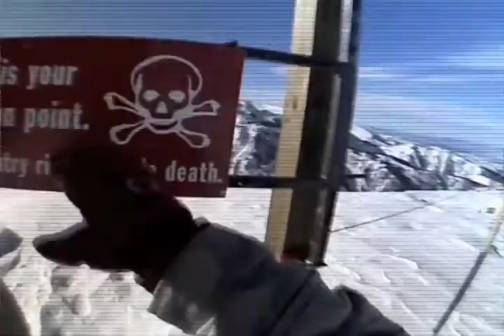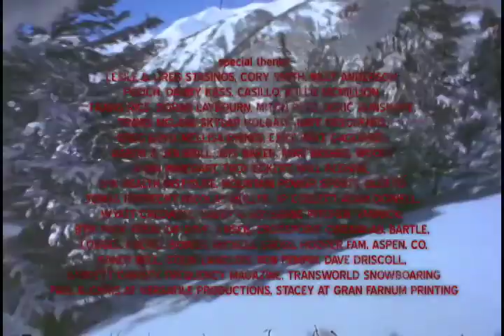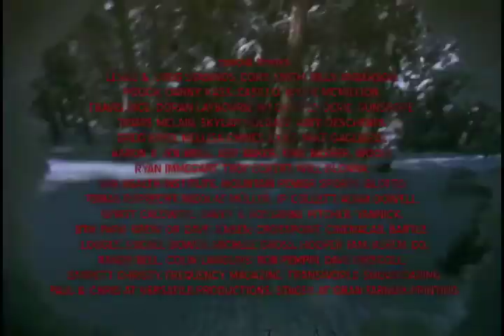BLOOD a 16mm Snowboard Film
Blood is a 16mm film capturing two brothers lives in the snow-capped mountains of North America, while hunting for the true value of snowboarding. Wyatt and Cory Stasinos who are bonded by blood, film themselves cheating death and living life on the edge in some of snowboarding's most remote and sought after locations.